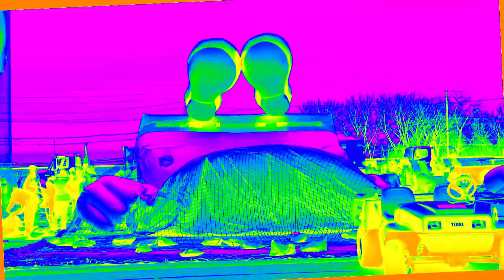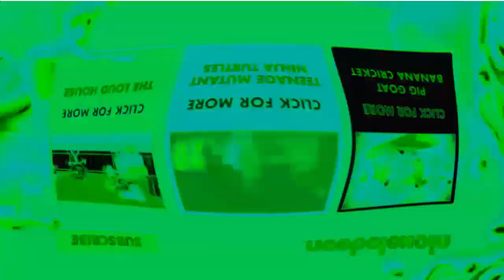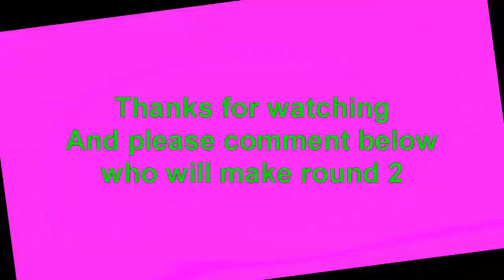Veg Replace Tennis SpongeBob SquarePants Balloon Ft Macy's Thanksgiving Day Parade Rounds